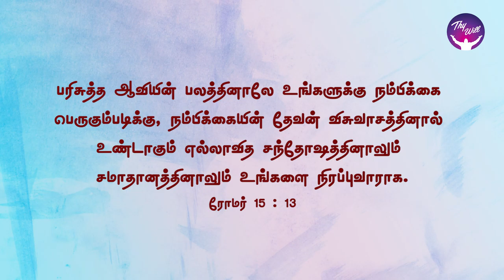God Morning Season 2 | God of Hope | RBU Shyam Kumar | Thywill TV